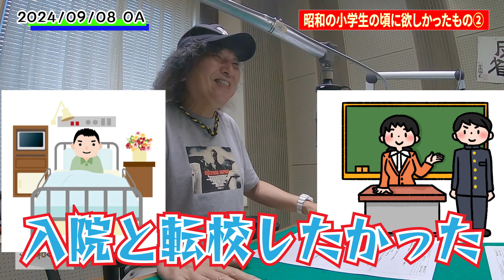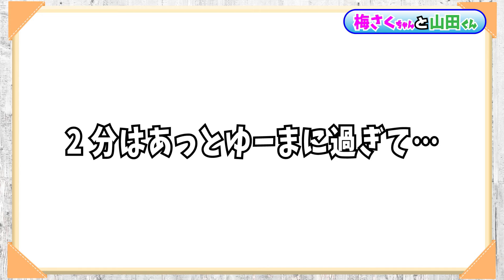【昭和】昭和の小学生の頃に欲しかったもの②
日曜お昼１１：３０～１２：００までの３０分間、KRYラジオでお届けしている「ご昭和ください」。radikoでも終わった過去の放送分を５分程度にギュッと凝縮。ラジオスタジオの雰囲気を楽しんでいただければ嬉しいです。ぜひご覧ください。
今回のテーマは「昭和の小学生の頃に欲しかったもの②」です。

「ご昭和ください」とは…
KRYアナウンサー高橋裕と“かぐせん”こと山根由紀夫が毎回テーマを決めて、皆さんからのメッセージを頼りに昭和という時代を懐かしみながら、楽しくしゃべり倒すラジオトークバラエティです。あなたもご一緒にタイムスリップしてみませんか？

KRYラジオ「ご昭和ください」
毎週日曜日午前11:30～12:00
radikoでも聞けます。

県内、県外の皆様からのメッセージをお待ちしています。
ハガキ：〒745-8686　山口放送「ご昭和下さい」係
次週の募集テーマはHPでチェック‼